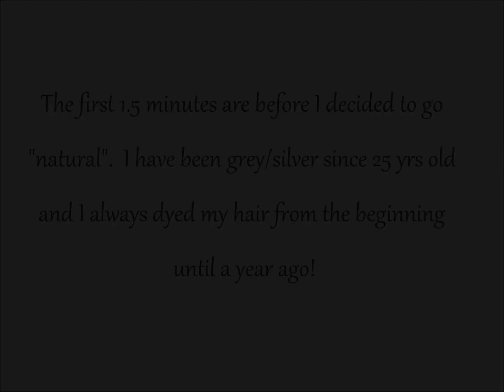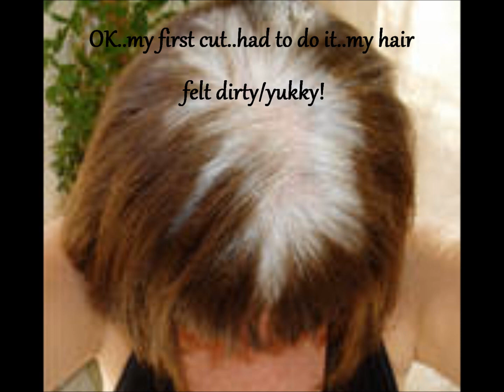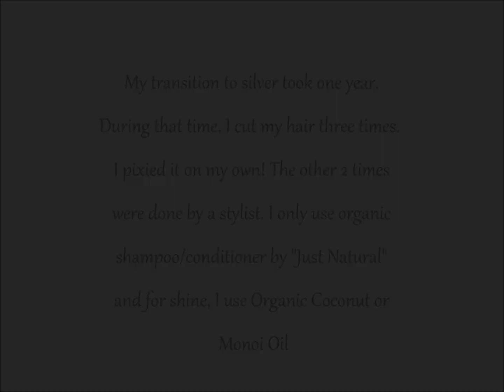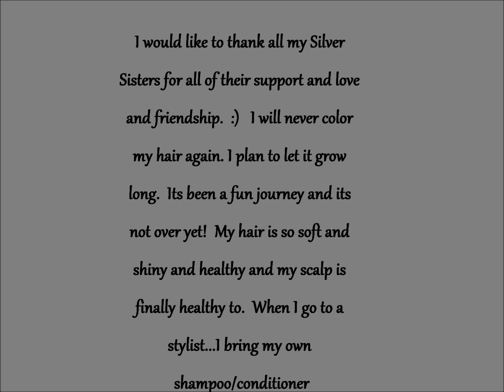My Silver Journey 2011 2012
For all those thinking of going "natural"...you can do it..I did!  No looking back for me.   I love it